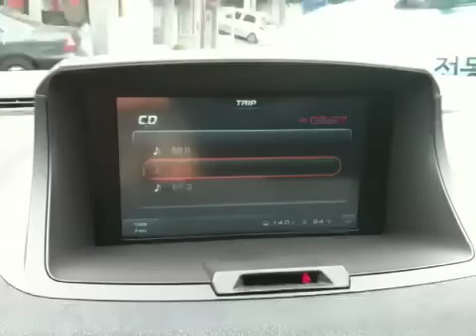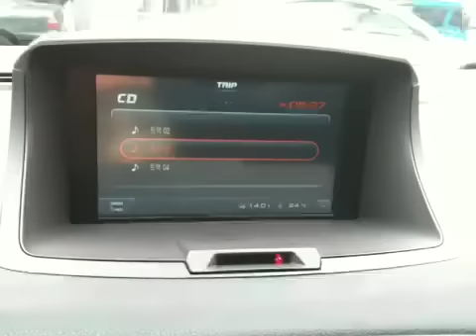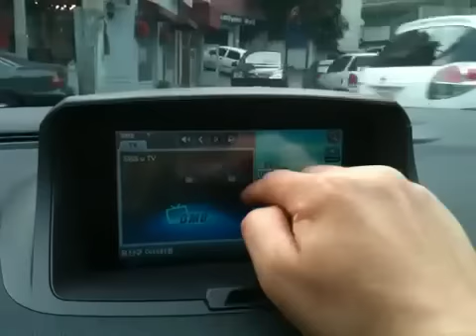SM3 차량 트립 일체형 터치 네비게이션 장착 동영상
SM3 차량 트립 일체형 터치 네비게이션 장착 동영상 입니다